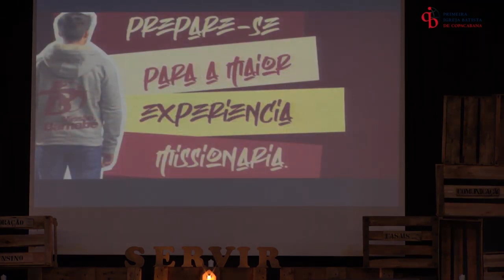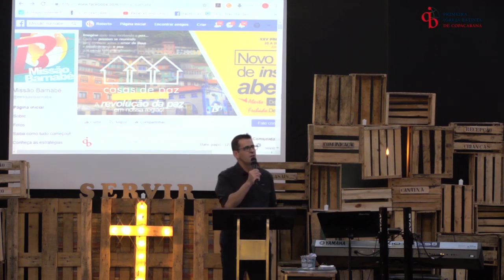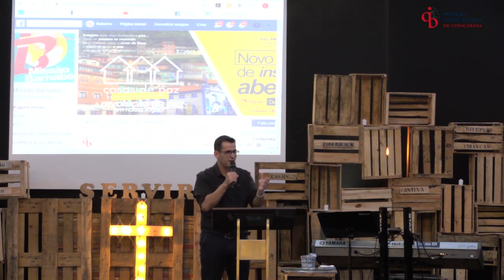1 Pastor da PIB de Matelândia | Pr Fabrício Silveira | 23/06/2019 | Noite